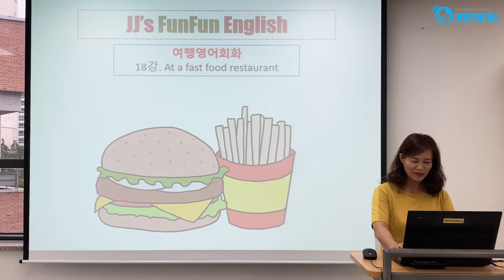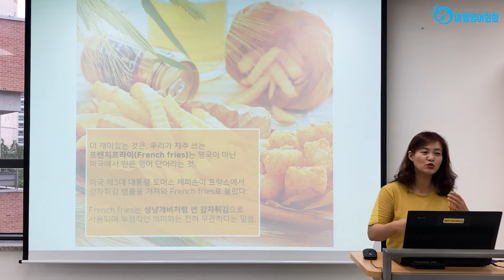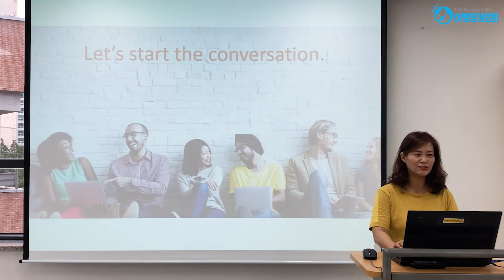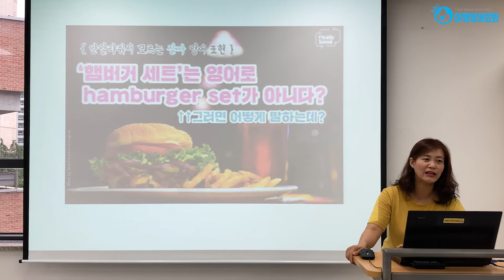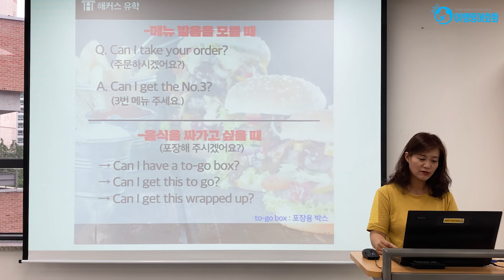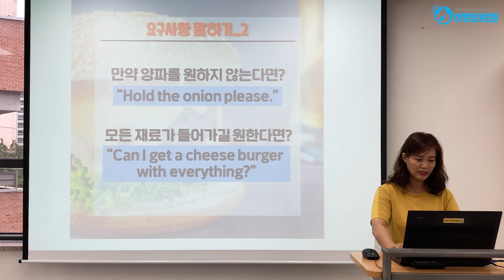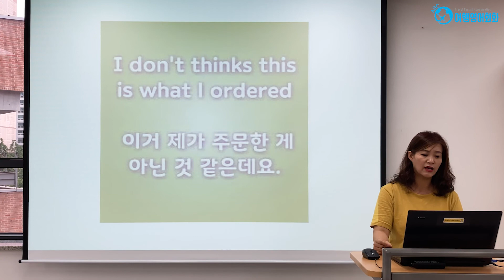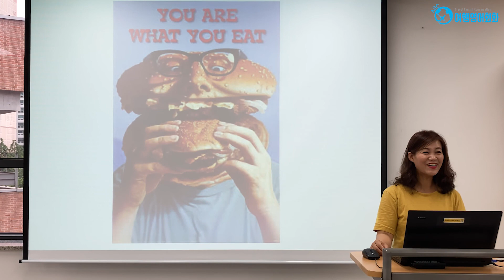부평구노인복지관] 여행영어회화 18강 - At a fast food restaurant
영어 초중급 정진주 강사님과 함께하는 여행영어회화 18강입니다.
여행지에서 활용할 수 있는 영어 회화를 배워봅시다.